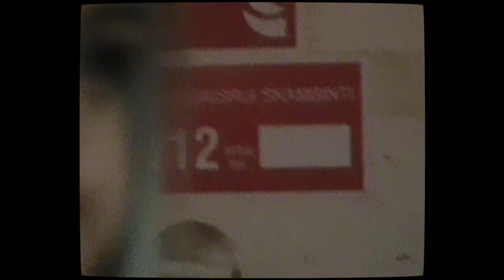CHERI x THE_ARTCHIV (camcorder)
what can be seen when shooting with amazing THE_ARTCHIV team and CHERI.

Film: @bkazukolovas
Creative directors: @the_artchv
& TEAM
Model: @itscheriontop
Photographer: @v7n_4nk
Graphic design/Edits: @kate.liute
Stylist: @rugile.kl
Stlylist assistant: @ugianskyte
Designers: @grayyyne
Garments: @balciunaiite x @lileilashop
Accessories: @crave4candy
Video: @bkazukolovas
BS Content: @mariamisiulyte
BS Photography: @novikography
MUA: @ddeveikyte